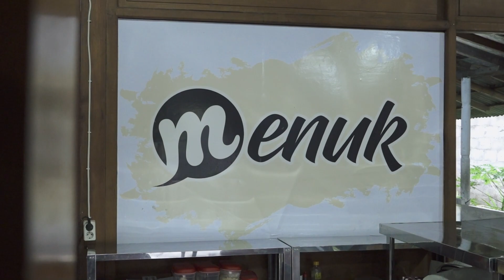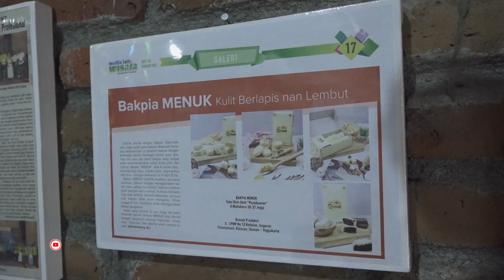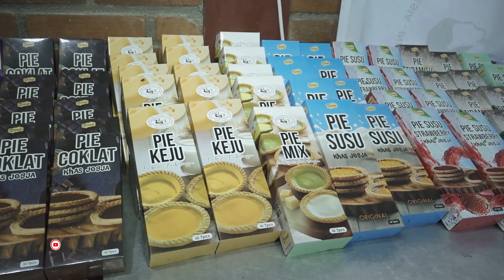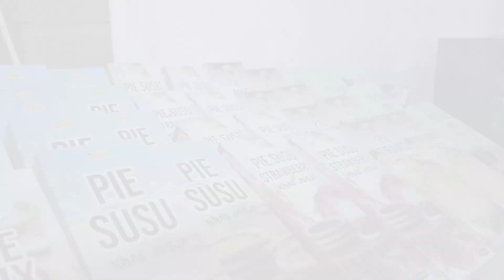PIE SUSU DAN ALMOND MENUK - CAPCUZ EPS #16 (3/3)